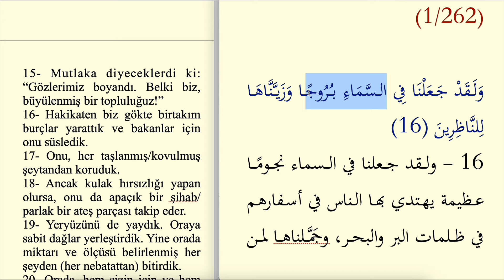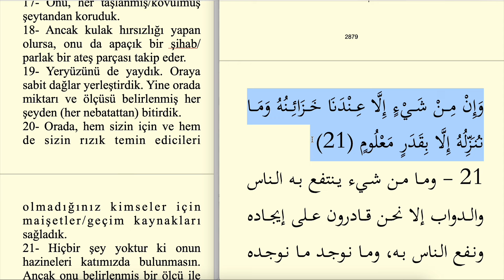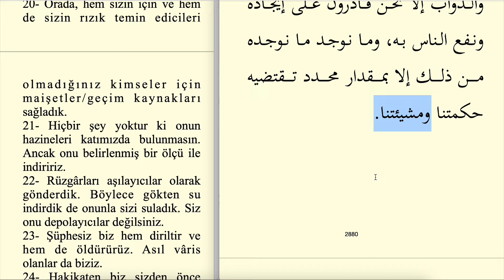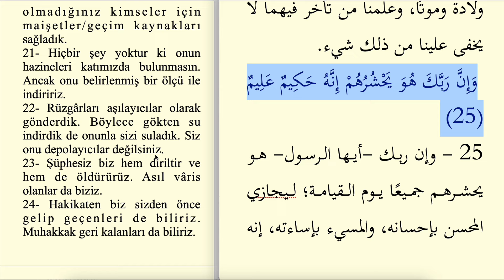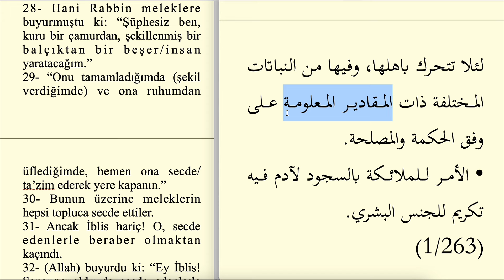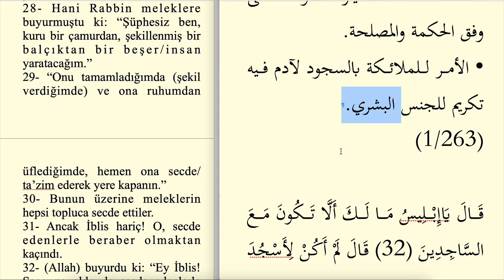ARAPÇA MUHTASAR TEFSİR 262.SAYFA - HİCR SURESİ 16-31